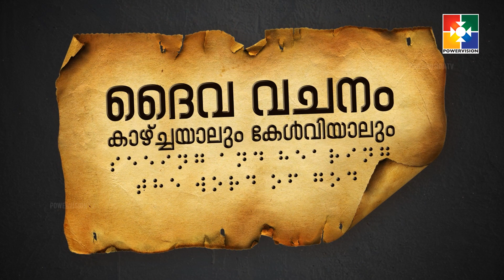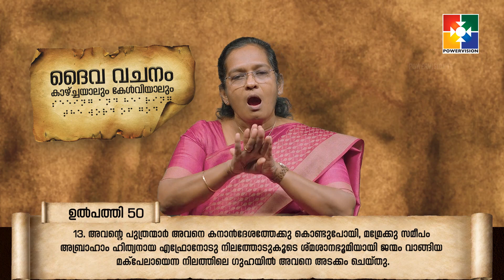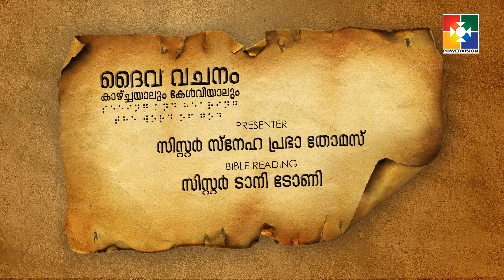ദൈവവചനം കാഴ്‌ചയാലും കേൾവിയാലും || ഉൽപത്തി അദ്ധ്യായം 50 || POWERVISION TV